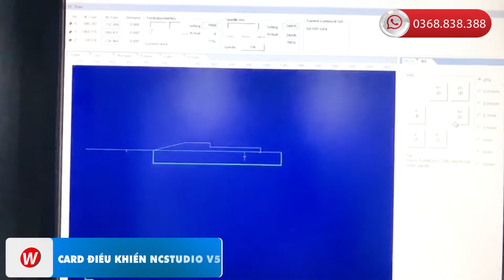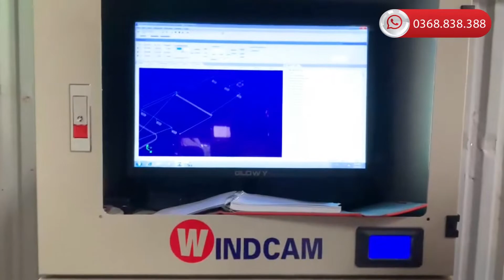Bàn Giao Máy CNC Cắt Gỗ Công Nghiệp 1325-1 Thiết Kế Lô Tỳ Phôi Về Hà Nội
Có thể thấy cấu hình máy cnc cắt gỗ công nghiệp 1325-1 - tích hợp bộ lô tỳ phôi là TOP 1 Máy CNC Cắt Gỗ Công Nghiệp Bán Chạy Nhất  tại Đông Phương Hà Nội. Với tổng số máy xuất xưởng trong năm 2022 lên đến 45 chiếc. Anh Khiên Tại Hà Nội là khách hàng mới nhất sở hữu cấu hình máy cắt gỗ công nghiệp hiện đại này!!! Cùng tìm hiểu chi tiết cấu hình máy cắt gỗ công nghiệp hiện đại trong video hôm nay.
Đơn vị cung cấp máy cnc cắt gỗ công nghiệp uy tín số 1 Việt Nam
Trụ sở chính: KCN Phố Nối A, Giai Phạm, Yên Mỹ, Hưng Yên.
Chi nhánh: Số 154/55, KP12, Phường Hố Nai, Tp Biên Hòa, Đồng Nai.
Kênh youtube: CNC ĐÔNG PHƯƠNG OFFICIAL
PHỤ TRÁCH KINH DOANH - MS HIỀN 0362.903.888 / 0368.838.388